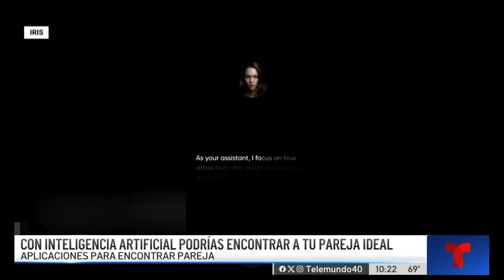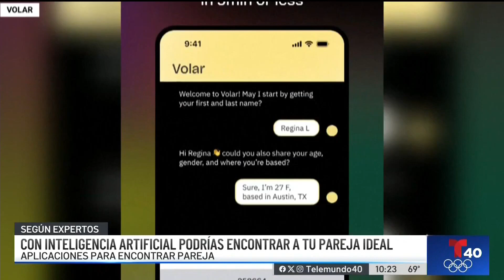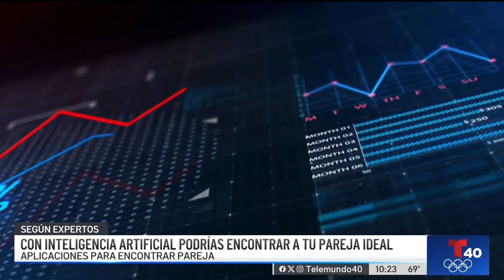Dicen que esto pudiera ser la respuesta para terminar con tu soltería | TELEMUNDO 40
Existen aplicaciones que utilizan inteligencia artificial y con ella ayudan a los usuarios a encontrar a su media naranja y terminar con la soltería.